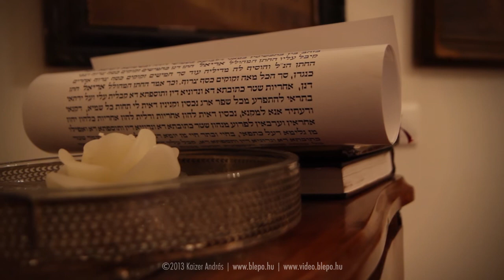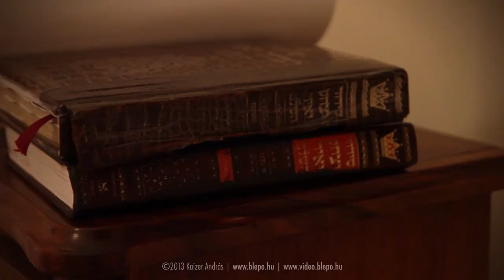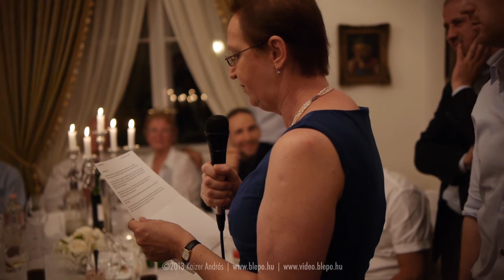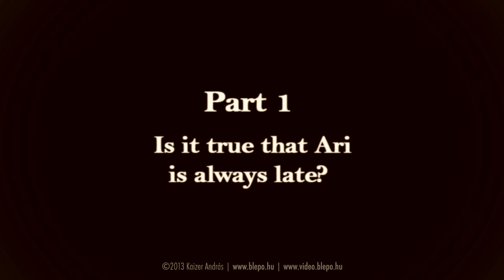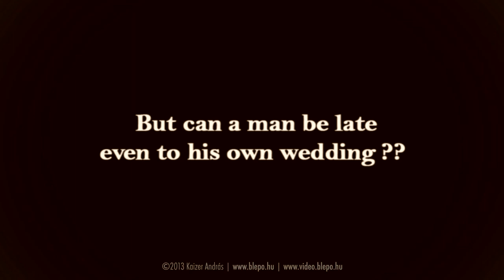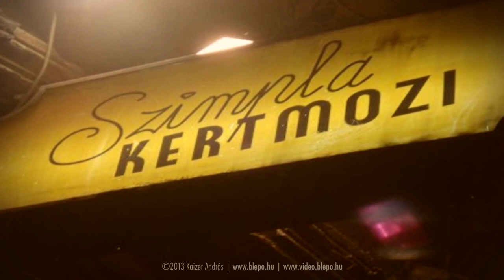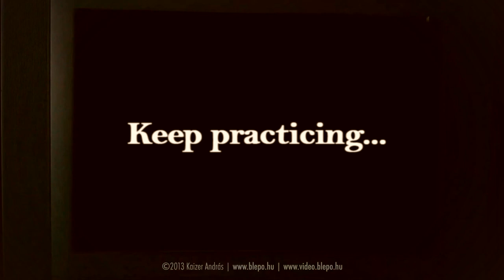Rebeka & Ari | The Ceremony (esküvői film / esküvői videó - Prónay kastély, Alsópetény - teljes film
Amikor megkaptuk az esküvői videókat, akkor döbbentünk rá, mennyire jól döntöttünk, hogy Gabit és Andrást választottuk.

Elképesztően ráéreztek az ízlésünkre, és csodálatos, elegáns és letisztult a stílusuk.

Külön kiemelném a profi vágást- szinte minden kocka egy külön történet rólunk, minden pillanatot sikerült úgy visszaadni,hogy örök emlék legyen

Rebeka & Ari